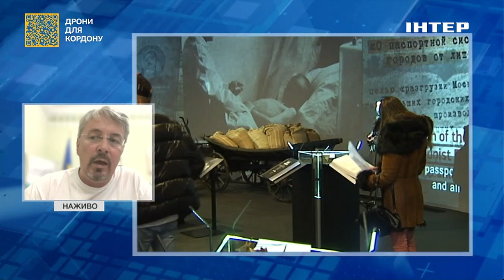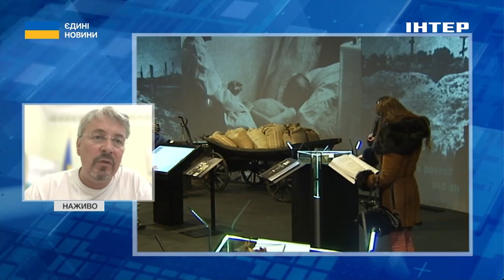Внаслідок російських обстрілів в Одесі і не тільки пошкоджено будівлі музеїв: деталі ві Мінкульту